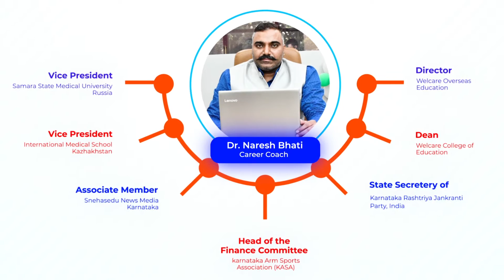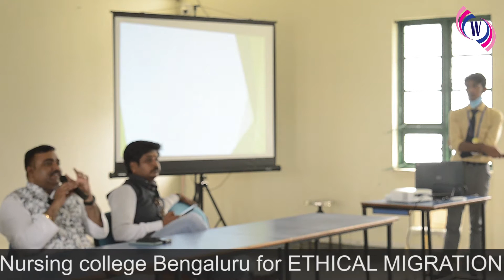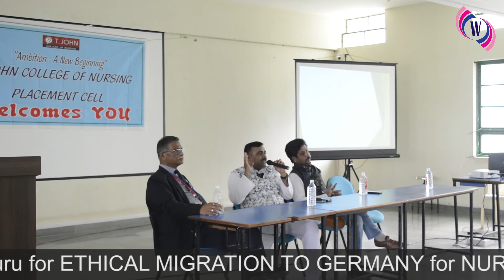Questions & Answers session I Nursing Job in Germany I T John Nursing College, Bengaluru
Nursing jobs in Germany are an attractive option for many students, but many hesitate because they are unsure of what to do and are afraid of getting scammed. Many students are worried that they may not have the proper qualifications or that they may not be able to find a job in Germany. It can also be difficult to know which websites or agencies to trust when looking for nursing jobs in Germany, as there are many scams out there.

Here comes Dr.Naresh Bhati as a savior. Dr.Naresh Bhati has formulated a question-and-answer session in the video, where he addresses all the doubts an aspirant has regarding the job and the recruitment process. This helps aspirants to make the right decision and to avoid any scams.